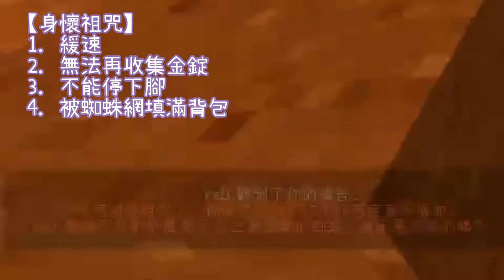【Minecraft Hypixel】誰是殺手 - 哪來那麼多詛咒！？